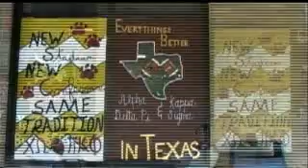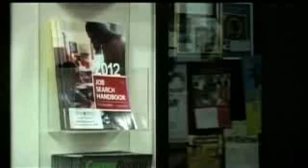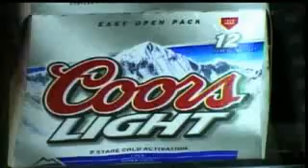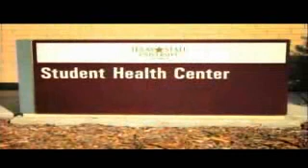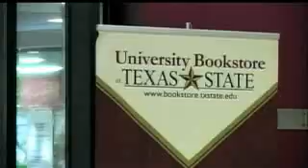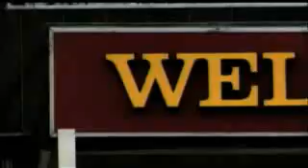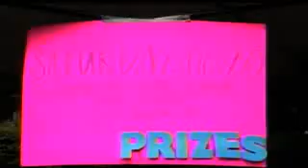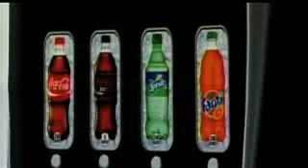Bobcat Update - Oct. 10, 2012